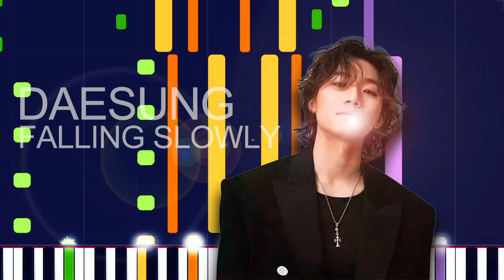Daesung - FALLING SLOWLY (PRO MIDI FILE REMAKE) - "in the style of"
Full MIDI download specifications:

Channel 01: Electric Bass (finger) - 280 Notes
channel 02: Acoustic Guitar (steel) - 1949 Notes
channel 03: Pad 2 (warm) - 416 Notes
channel 04: Electric Guitar (clean) - 1551 Notes
channel 05: Acoustic Grand Piano - 582 Notes
channel 06: Distortion Guitar - 1380 Notes
channel 07: Electric Guitar (clean) - 98 Notes
channel 08: Voice Oohs - 308 Notes
channel 09: Choir Aahs - 431 Notes
channel 10: Drums - 676 Notes
channel 11: Acoustic Guitar (steel) - 112 Notes
channel 12: Pad 7 (halo) - 6 Notes